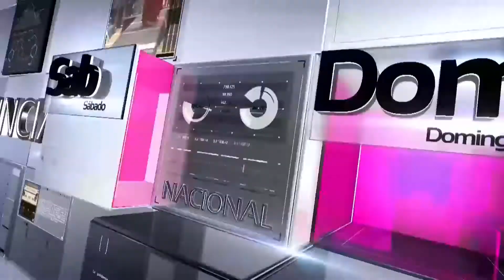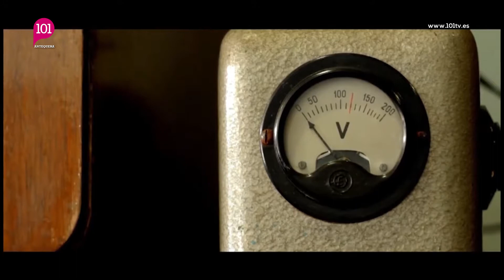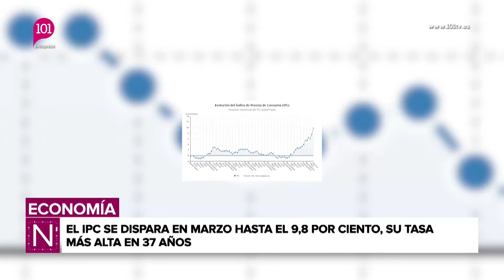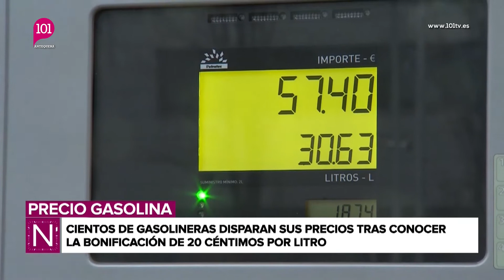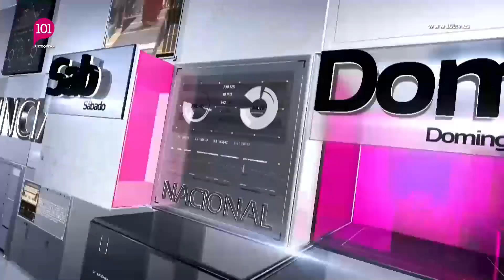Noticias Antequera 30 marzo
Presentado por María Rosales